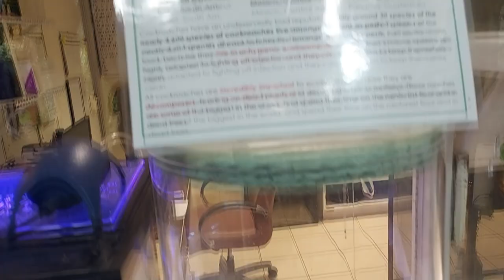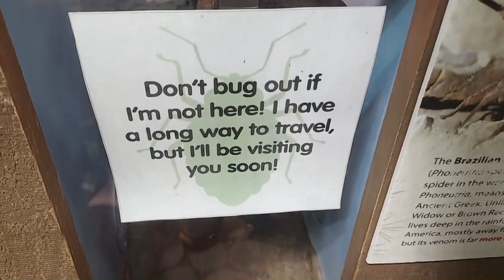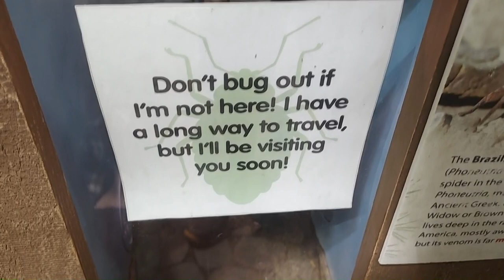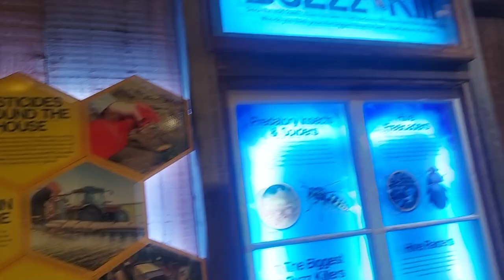Butterflies & Bugs at the Long Island Aquarium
I made it to my 25th year folks. My quarter life crisis. To celebrate this occasion, my amazing girlfriend decided to take me to the Long Island Aquarium in Riverhead New York. Now, I love all the fish, penguins, monkeys, and reptiles the world has to offer, but my heart truly belongs to the world of bugs...and my girlfriend too!! Before seeing a single fish, we jump to the butterfly garden and check out whatever insect, spider, and creepy crawly we can find. Get ready for, corny jokes, couple bickering and of course, BUGS!!!